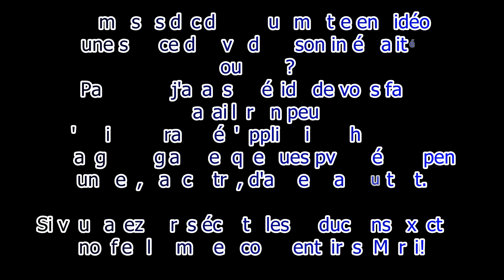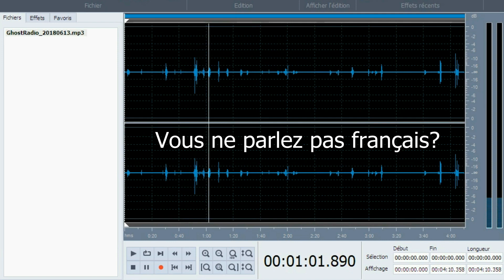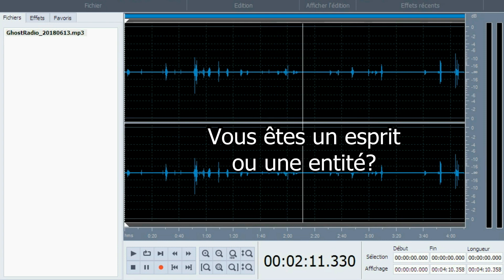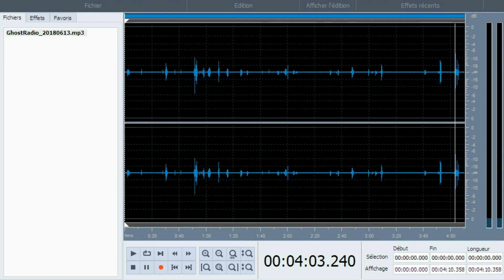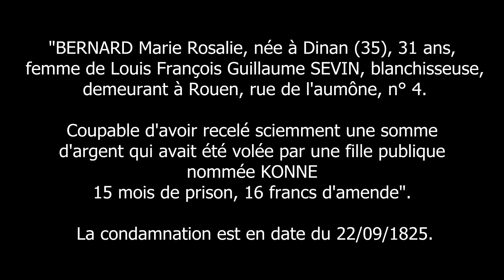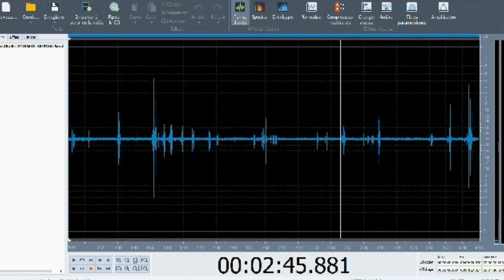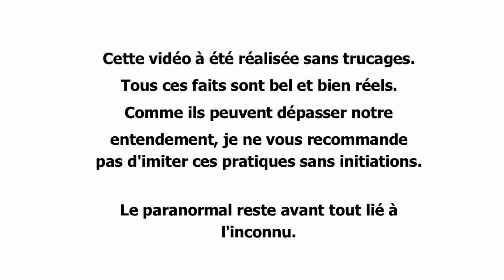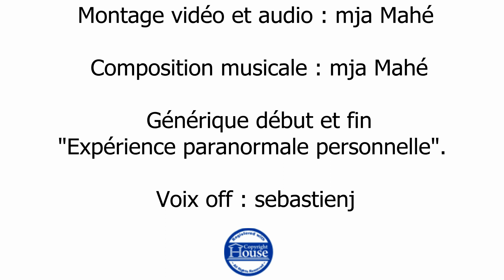Condamnation, prison, fille publique nommée Konne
Vidéo d'une séance en date du 13 Juin 2018. N'ayant aucun indice, cette dernière était resté en "stand-by".